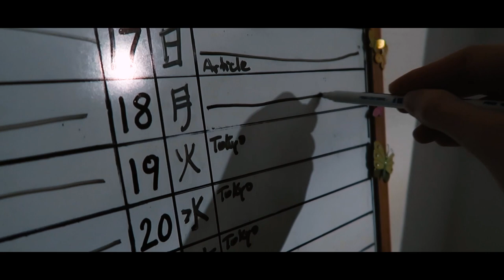Japaniku 1.5: Solo Trip to Tokyo (TRAILER) | IkuTree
In February of 2019, I headed off to Japan by myself for the second for a short stay in Tokyo...

Help me make the next big travel project a dream come true!
**Shops**
My Illustrated Ebook

THANK YOU to my +10 Burger Bun Tier Patron:
*Ken Okimura*
*Devil Khan*
*Chris Yarger*

Music by Enyo & Mario Ayuda - Freedom (LarsM Remix) [feat. Gaby Henshaw]